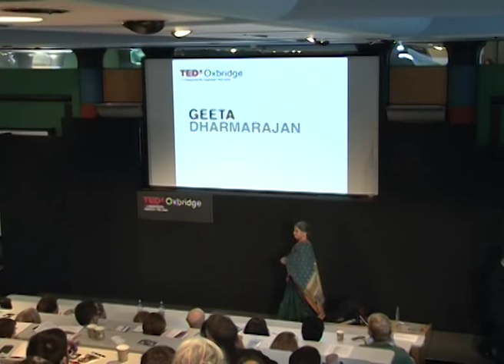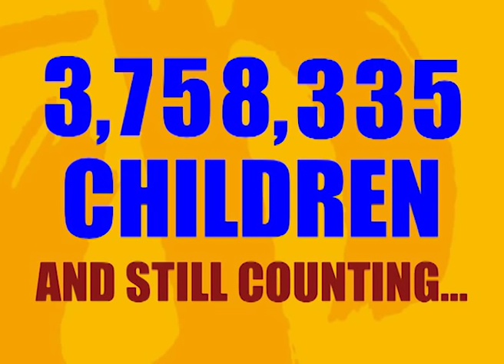Children as Reader-Leaders: Geeta Dharmarajan at TEDxOxbridge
Geeta is the leader of Katha, a nonprofit organization she founded in India in  1988. Katha seeks to enhance the joy of reading for children and adults through publishing and grassroots education.  Geeta is a Padma Shri awardee, India's 4th highest civilian award.